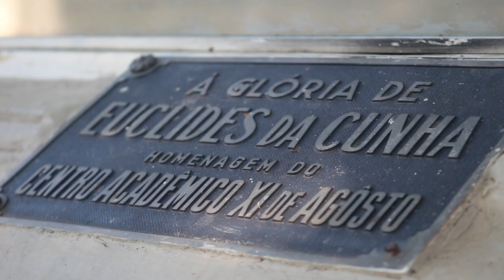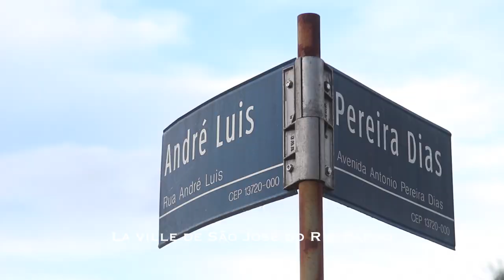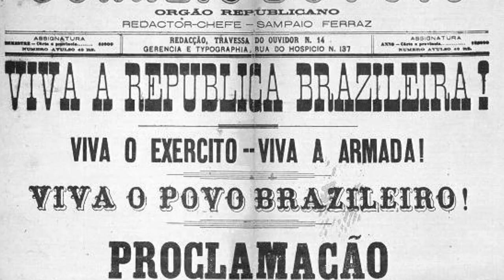São José do Rio Pardo, par Márcio José Lauria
São José do Rio Pardo est une petite ville de l'intérieur de l'Etat de São Paulo, au Brésil. Elle a son histoire, que Márcio José Lauria, qui écrivit plusieurs livres sur sa ville, a accepté de me conter.

Ce petit documentaire a été tourné le 27 Décembre 2013, quand je visitais São José do Rio Pardo pour quelques jours.